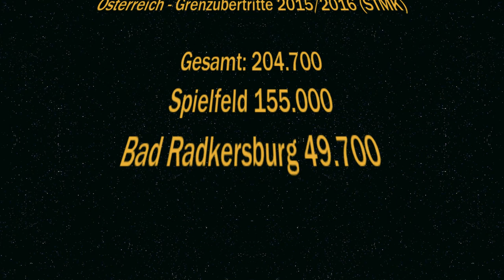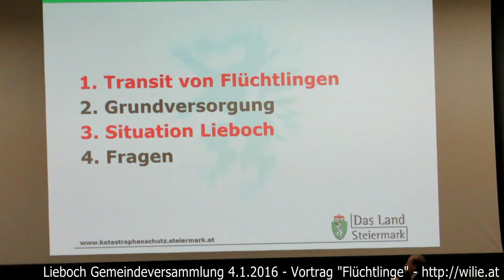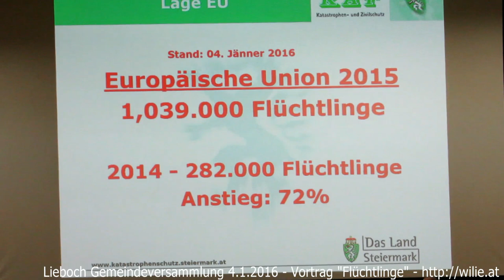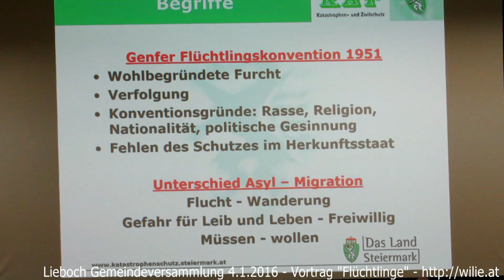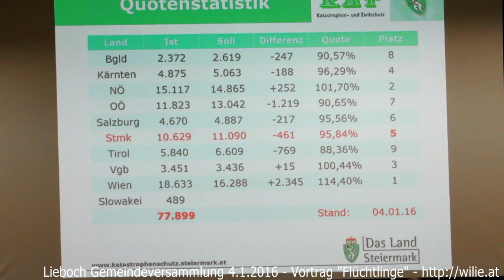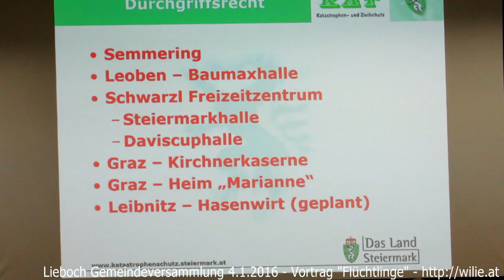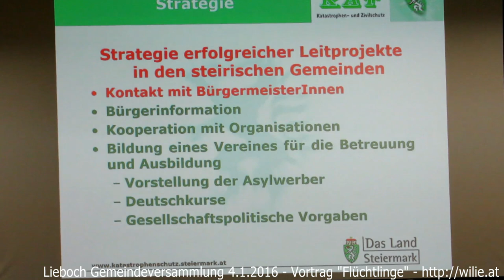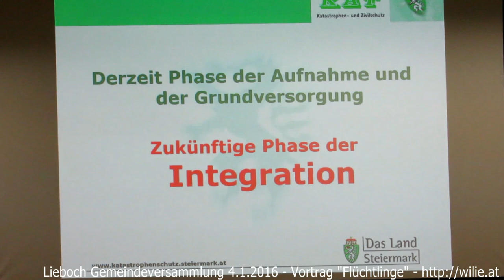Lieboch Gemeindeversammlung 4. Jänner 2016 Vortrag Flüchtlingssituation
Ein Vortrag des steirischen Flüchtlingskoordinators HR Dr. Kurt Kalcher anlässlich der Gemeindeversammlung in Lieboch zur Flüchtlingssituation in Österreich allgemein und der Steiermark im Speziellen.

Eingangsworte bezüglich aktueller Situation & Entwicklung in Lieboch von Herrn Bürgermeister Stefan Helmreich.